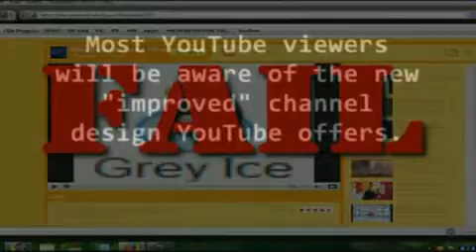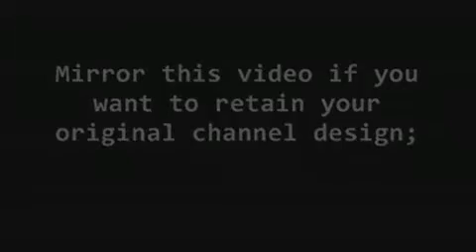YouTube: WE WANT FREE CHOICE! Do Not Force Us Into Beta Design Channels!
Most YouTube viewers will be aware of the "improved" channel design. The new beta channel design has been unpopular with many users.

Dear YouTube: Please do NOT force us! Allow users to choose wich of the two designs they want to operate under.

How to spread/mirror a video:

• Remember to rate, fave, and comment on this vid.

• To repost a video on your channel, copy the URL for this video and then go and paste the URL into the box on that page. Then click the "download" button. Two links will then appear below - right-click the 2nd link and choose "save target as".

• Post the video as a video response to the original clip